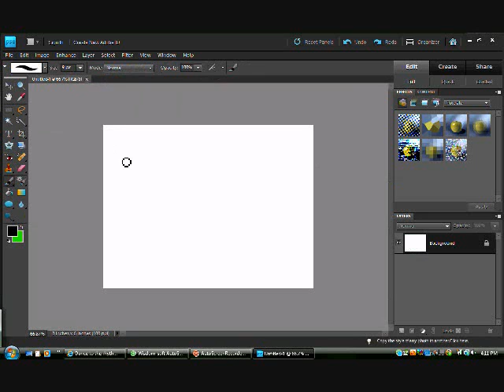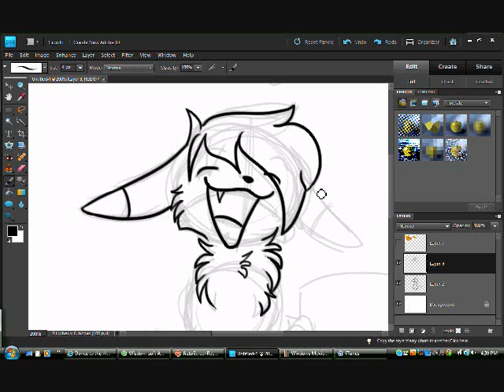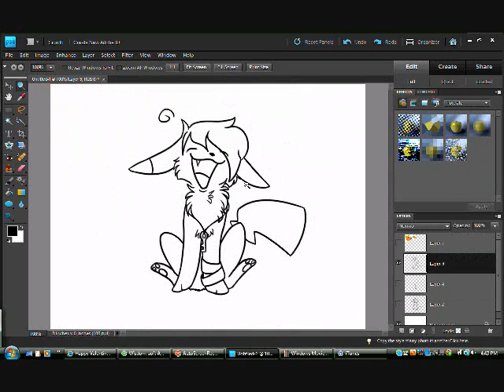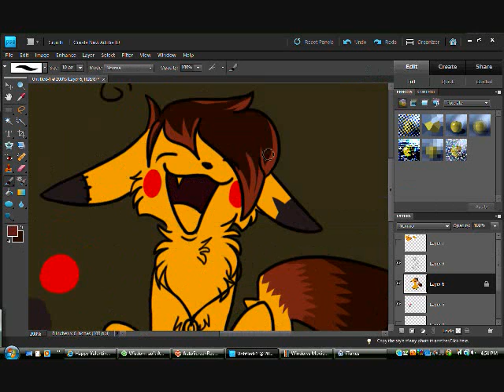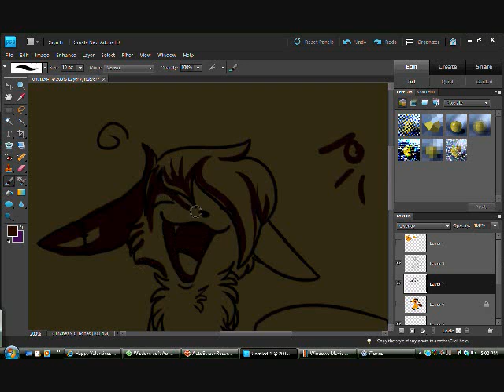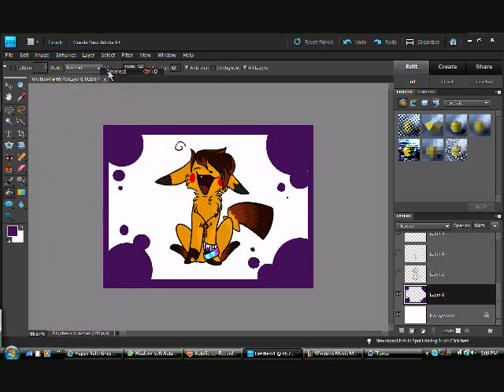Fang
I DO NOT CLAIM MUSIC

Don't Worry 'Bout a Thing- Redone by Girl Authority
Just the Girl- The Click Five

MMMYAP a little thingy for my frand~

HOPEYOULIKEITBRO